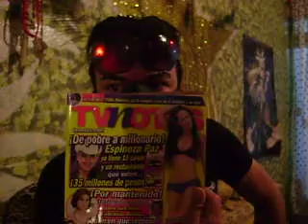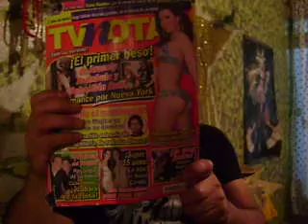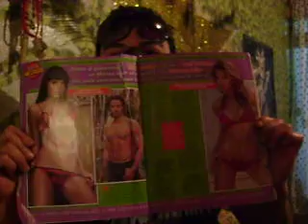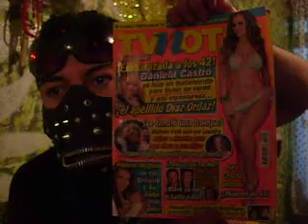WOLVERINE XXX. La revista tv novelas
LA GENTE KE PIERDE EL TIEMPO VIENDO ESTA REVISTA